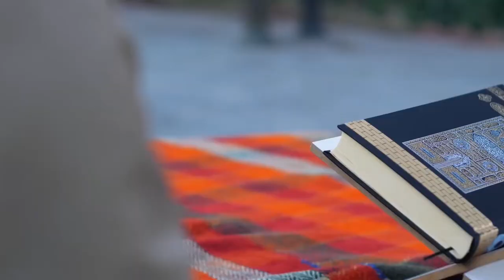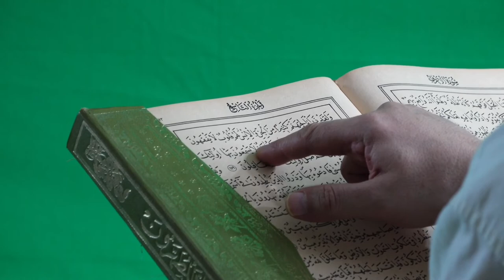Best Copyright free islamic video(4k)!!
Muttaqi--(মুত্তাকী) চ্যানেলের পক্ষ থেকে জানাচ্ছি আন্তরিক শুভেচ্ছা ও অভিনন্দন।।

--বুখারী